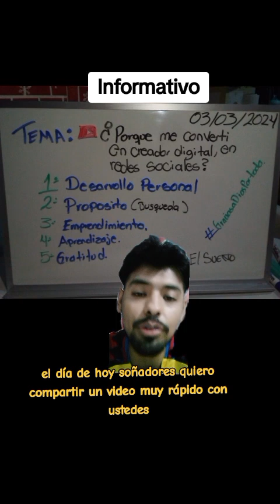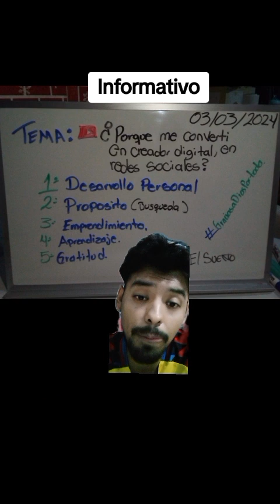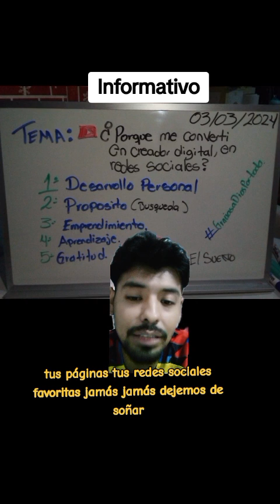Tema : Redes Sociales | El Sueño🧢 GraciasaDiosPortodo tiktok parati ElSueño🧢